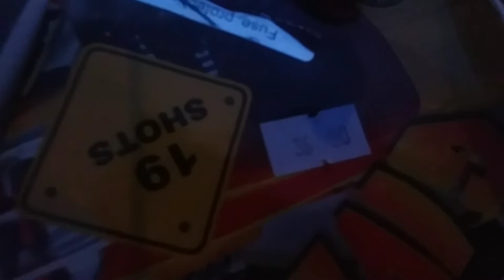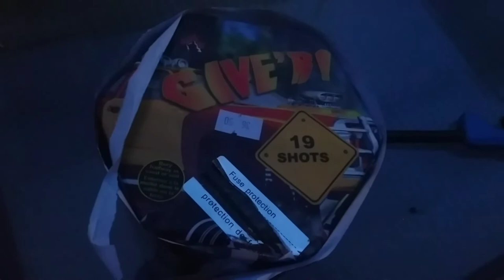Watching fireworks! (not from a show. From our house). AWESOME!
Star and Galaxy set off fireworks and watch them light up the sky! Fun to watch.